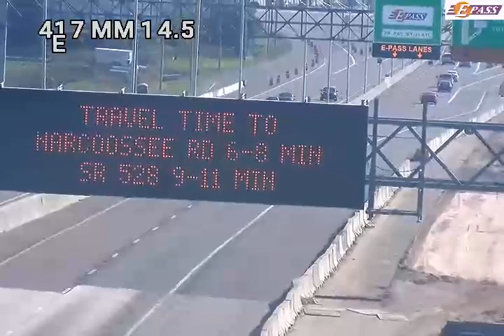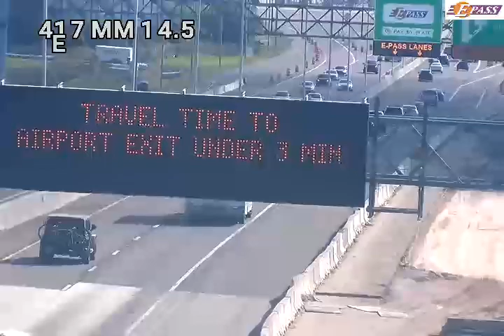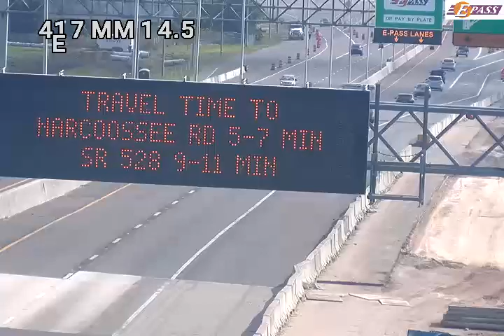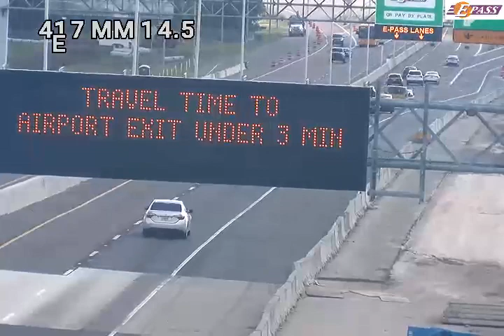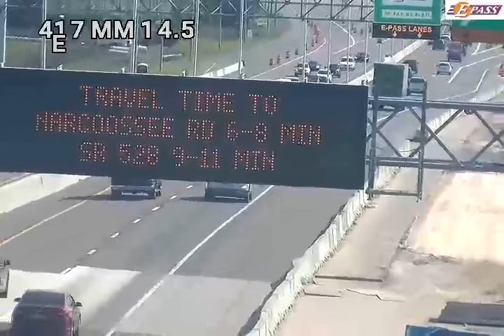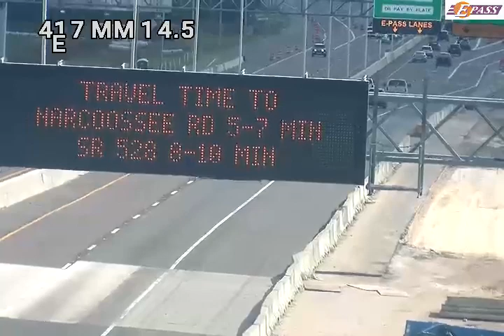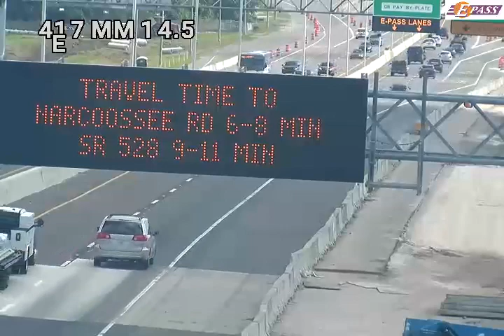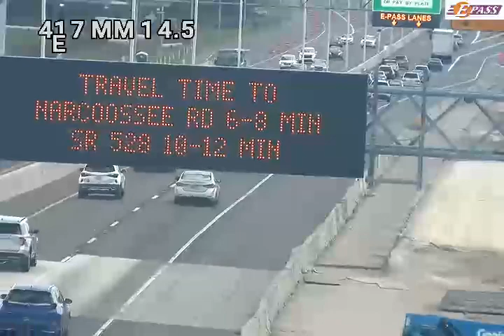FL511 Florida Traffic Commuter Information 2023 10 28 19 39